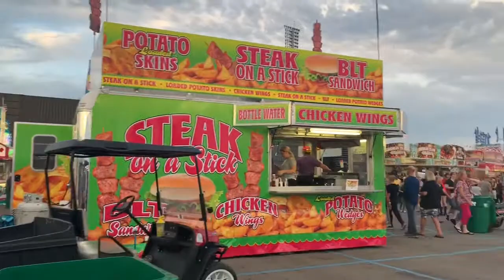OHIO ZUCCHINIFEST | 8.30.19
Quality time with my son today. First time going to ZucchiniFest and it was fun! Joseph definitely had a blast!! 8.30.19